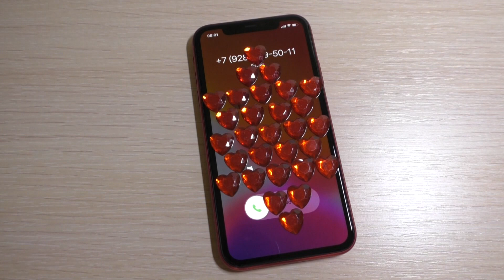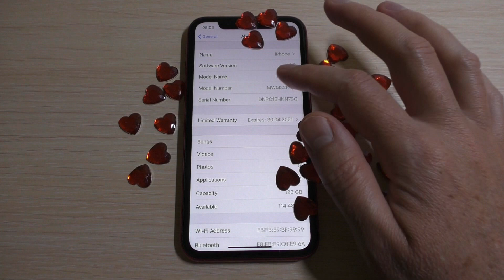iPhone 11 Glamour Incoming Call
Apple iPhone 11 (PRODUCT) Red (iOS 13.3) incoming call